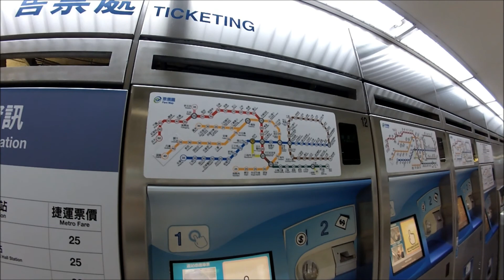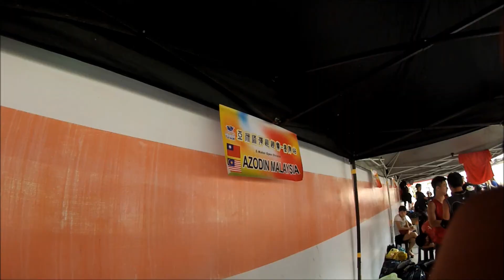KL Collide to Taiwan 2013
Footage of our trip to Taiwan.